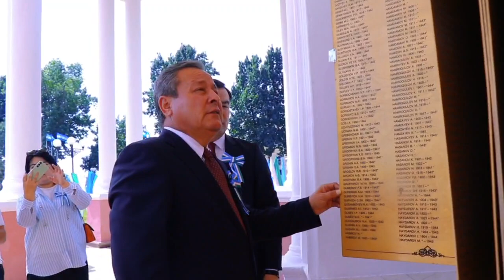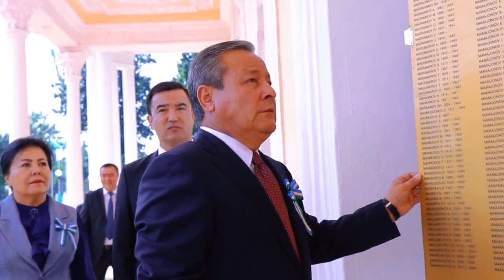Андижондан бугунги Хотира